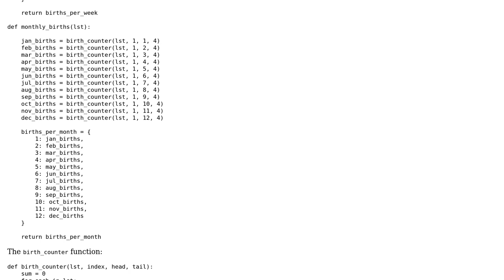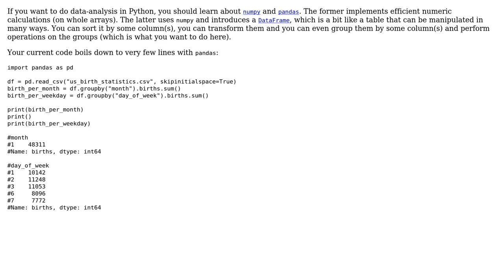Code Review: Analyzing the U.S. Births dataset in Python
With thanks & praise to God, and with thanks to the many people who have made this project possible! | Content (except music & images) licensed under CC BY-SA | Music | Images & others | With thanks to user Yodism user Graipher user 200_success and the Stack Exchange Network Trademarks are property of their respective owners. You are responsible for your own actions.